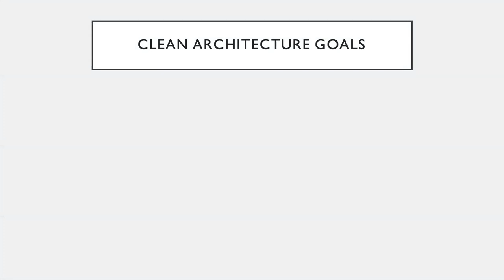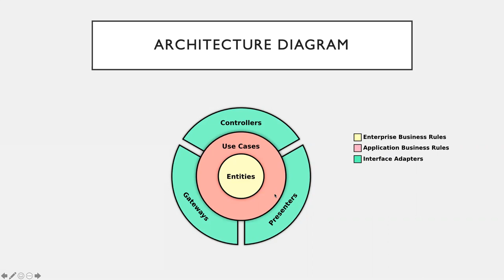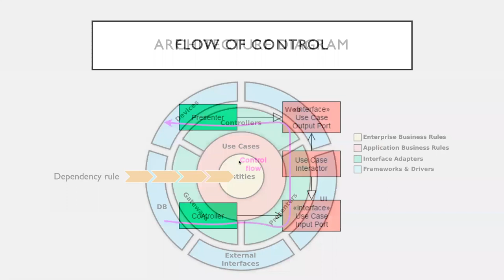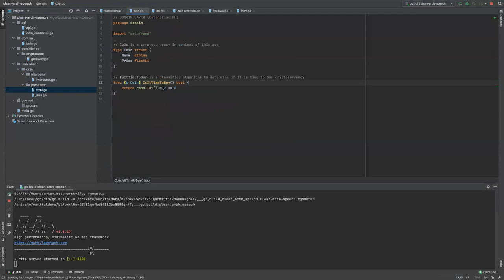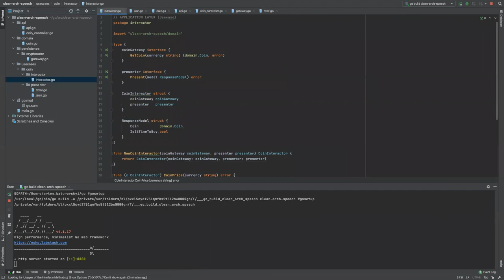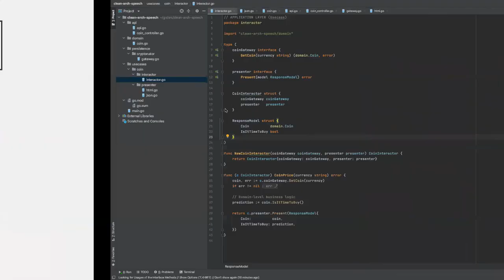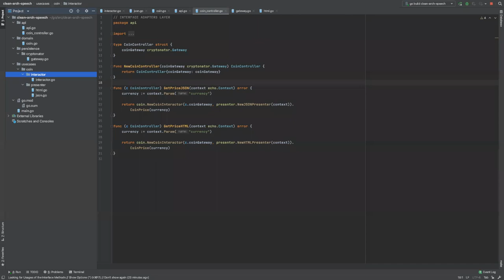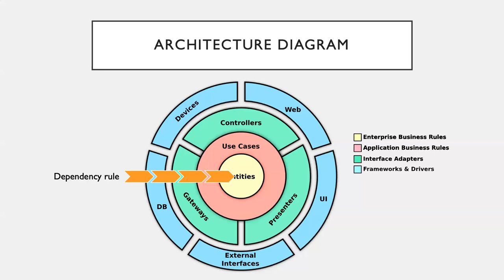Clean Architecture implementations by Artem Baturovskyi (Rus)